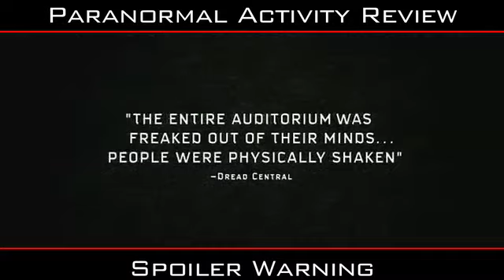PARANORMAL ACTIVITY: Most Terrifying Film Ever?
for more! When a $15,000 indie film rakes in $7.1-million by being called the most terrifying film in years, it definitely gets our attention. So when Paranormal Activity had an exclusive screening in Toronto, we made sure we had tickets! And sure enough, we were treated to more than just horror... we got true terror. We review it spoiler free at first, so take an advanced look at what might be the scariest thing you'll ever see!